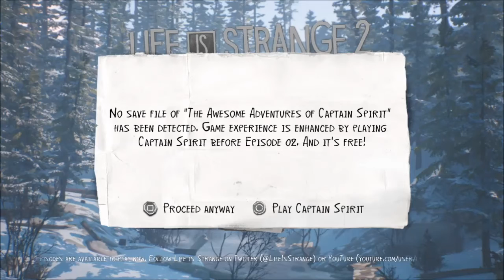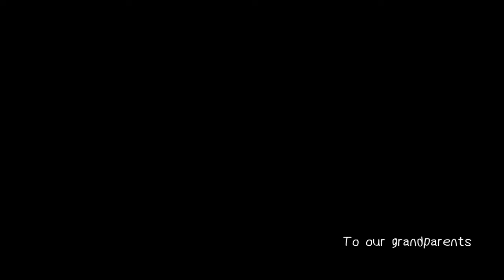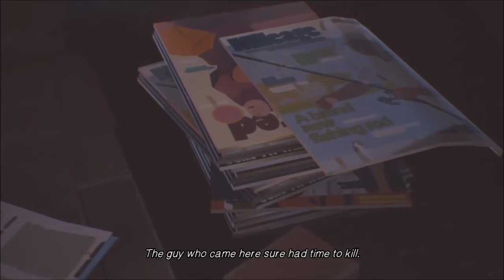Starting episode 2 Life is strange #5